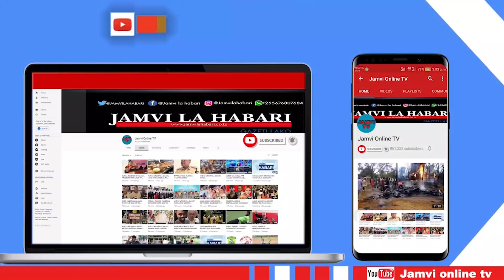ALI KIBA APATA PIGO LA MWAKA | WASANII WAWILI WA KINGS MUSIC WAMKIMBIA